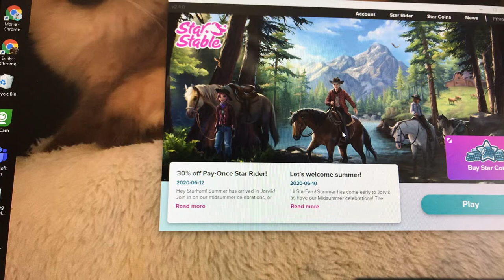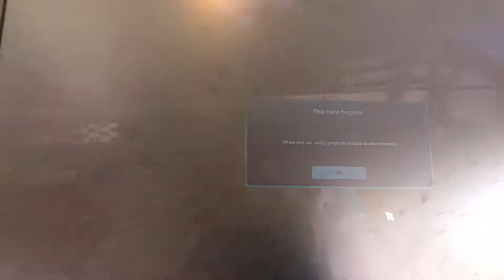Star stable online